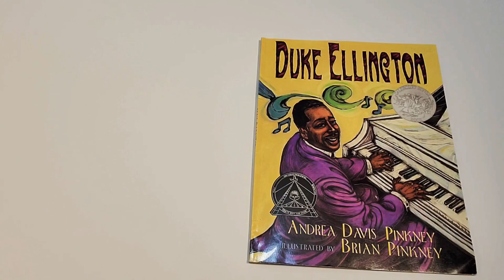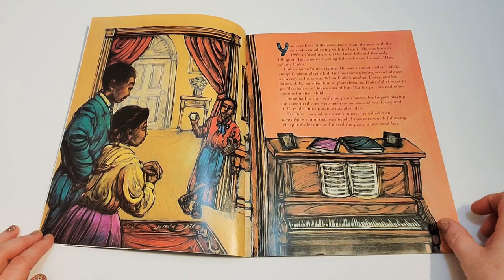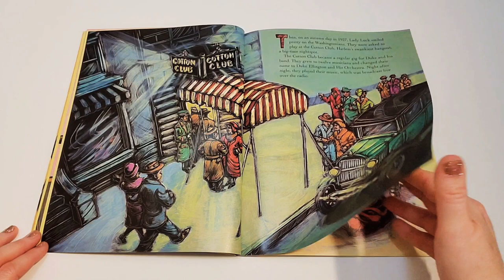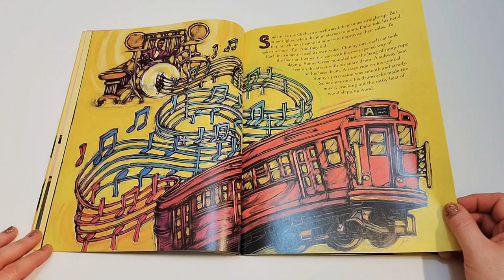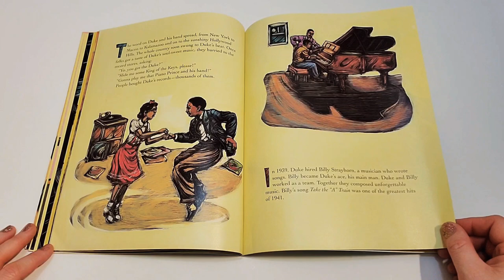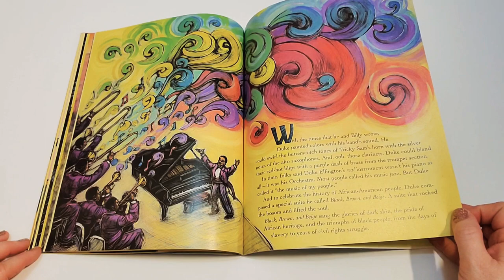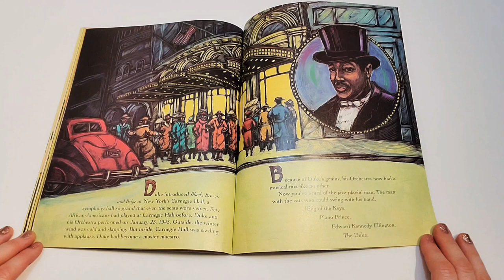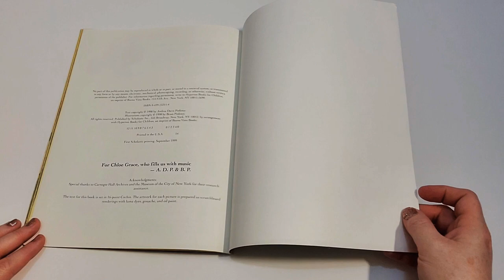Storytime: Duke Ellington by Andrea Davis Pinkney, illustrated by Brian Pinkney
This amazing book, Duke Ellington, written by Andrea Davis Pinkney, and illustrated by Brian Pinkney, won both the Coretta Scott King Award and the Caldecott Honor Book Award.

Duke Ellington was an amazing composer and musician, who had an incredible influence on the Jazz Music Era.

Today's storytime book was read to you by Shauna, of Learn and Grow Designs.

Don't forget to check out for more children's book related activities.